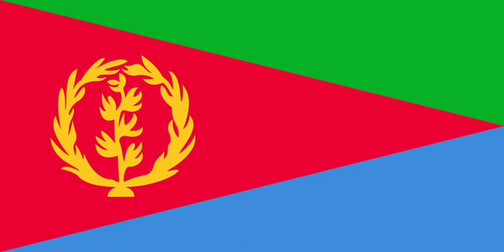Eritrean song: Sert